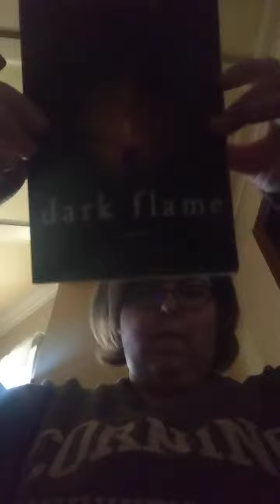the immortals: dark flame book review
an older video